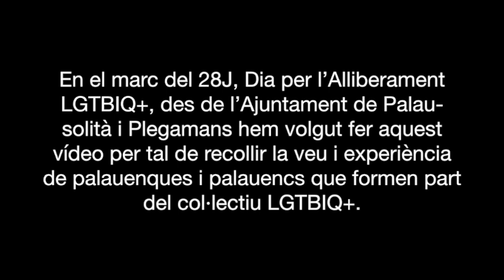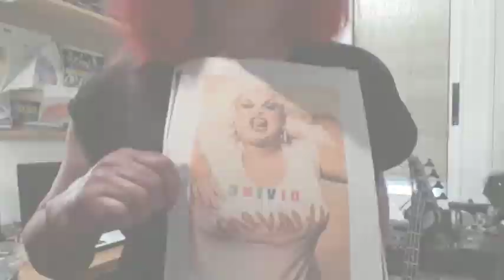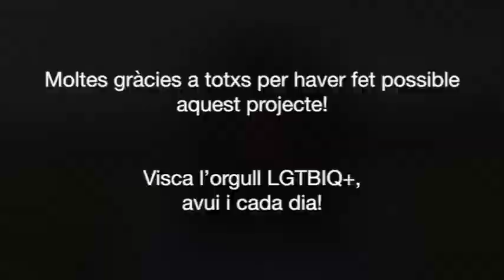28J, Dia Internacional per l'Alliberament LGTIBQ+ a Palau-solità i Plegamans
En el marc del Dia Internacional per l'Alliberament LGTBIQ+ , el 28 de juny, des de l'Ajuntament de Palau-solità i Plegamans hem volgut fer aquest vídeo per recollir la veu i l'experiència de palauenques i palauencs que formen part d'aquest col·lectiu.